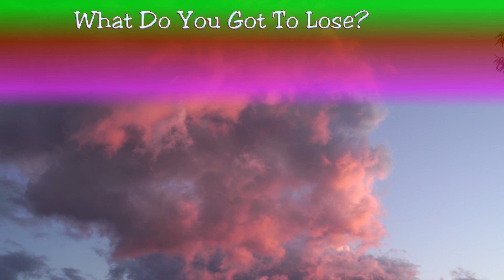Prophets, Politics and their tricks, Prophecy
Prophetic Word, given on 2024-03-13 around 9:00am (UTC+1)

If you are looking for licensed footages, images or music for your own videos, I have loads of them available exlusively on Pond5 (mostly nature)